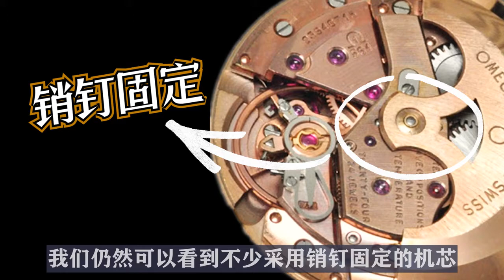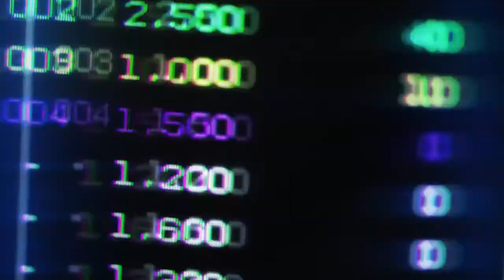【机芯之王ETA】80%的瑞士机芯都来自于同一品牌，ETA如何一步步走上造芯神坛？